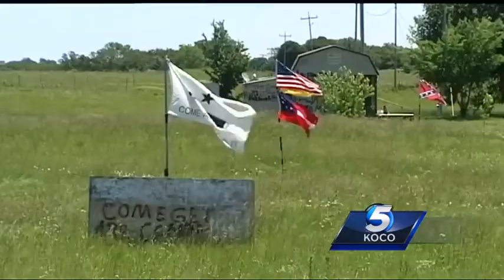Former cop killed in Byng after manhunt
An hours-long manhunt in Byng held a town hostage Wednesday night. It all ended with a former cop being killed by officers.